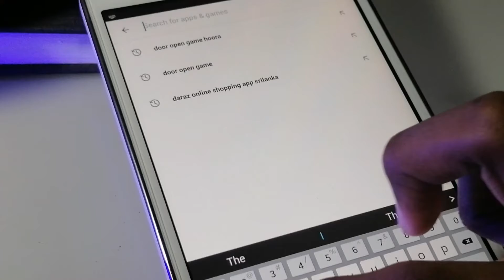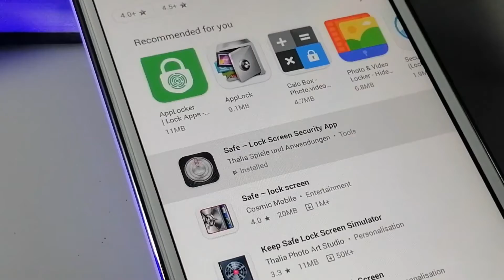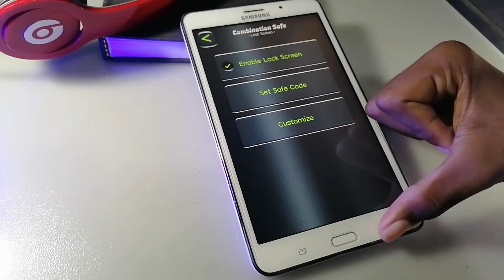Screen locker for Android |lock screen | Mobile safe lock | Android Tricks and Tips | Duvi Creations